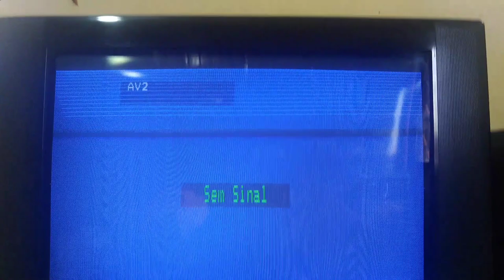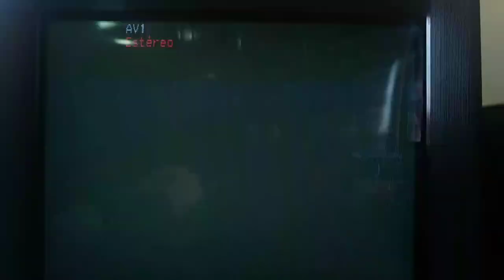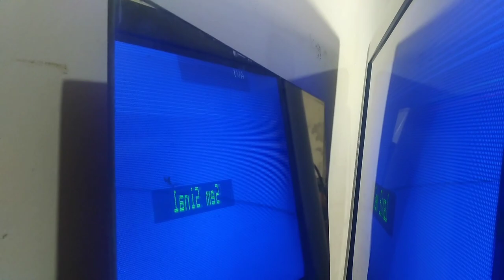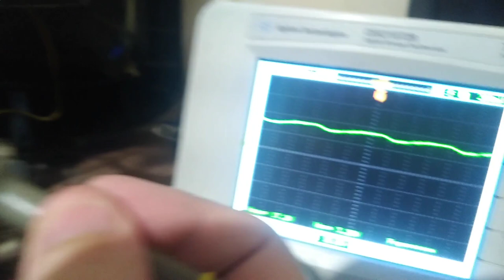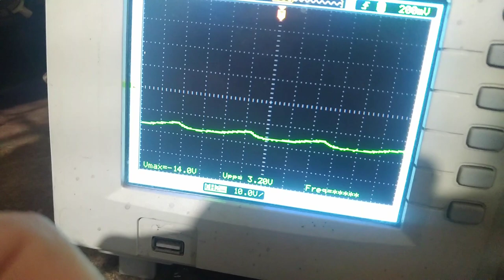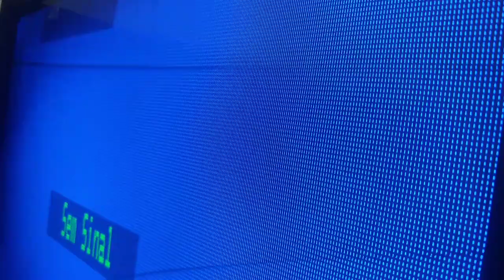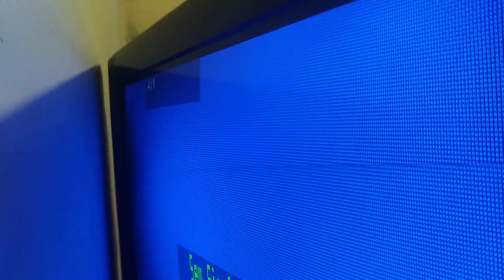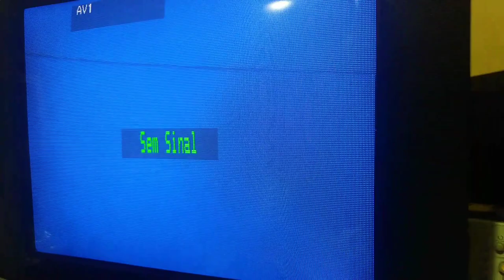TV SAMSUNG COM LINHAS NA PARTE SUPERIOR: PENSEI QUE ERA CAPACITOR, MAS NÃO ERA!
Esta tv Samsung estava com linhas horizontais na parte superior, inclusive três destas linhas eram coloridas (e não brancas). Este defeito geralmente é problema de capacitores, mas neste caso não.

Ep 95

0:00 Como e televisão chegou
1:35 As linhas na tela (observando o problema)
1:55 A televisão aberta (estado da placa)
2:35 Maresia nos capacitores (análise visual)
5:00 Aplicando a solução mais provável (capacitores)
8:15 Aplicando a segunda solução mais provável
9:10 Resultado
11:35 Testes e considerações finais